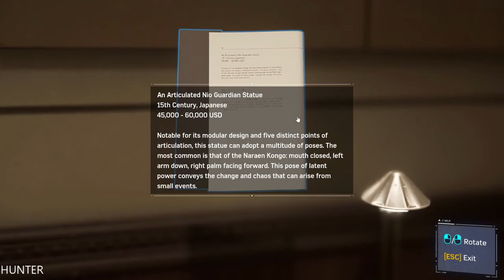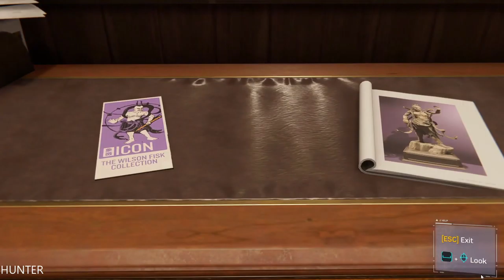Marvel's Spider-Man Remastered PC Gameplay Walkthrough Part 3 (1080p60FPS)